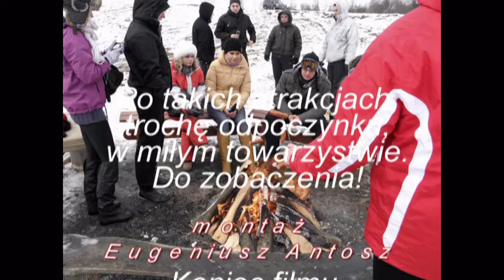Uroczysko w Stężnicy.mpg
Zapraszamy na wypoczynek do malowniczo położonej wsi Stężnica znajdującej się na obrzeżach Cieśnińsko-Wetlińskiego Parku Krajobrazowego.